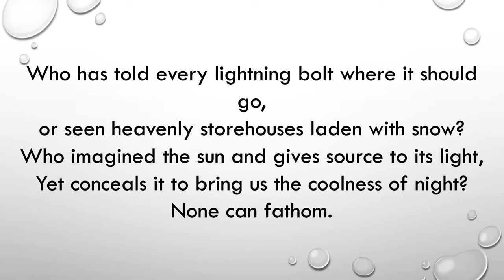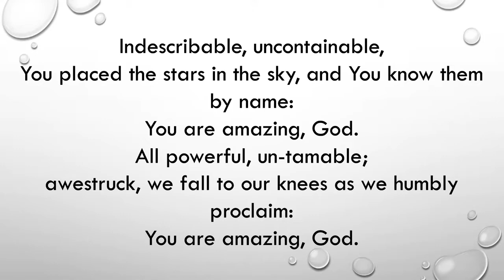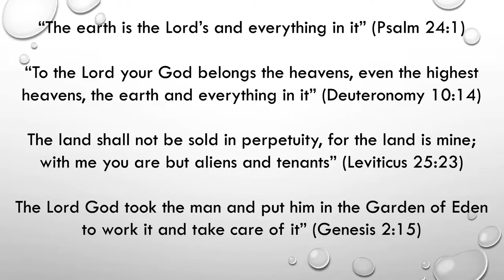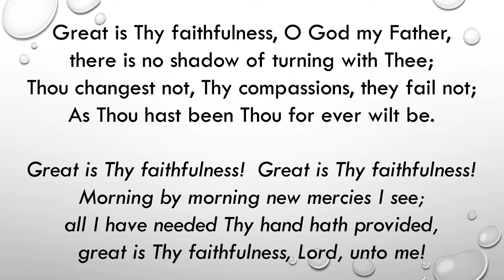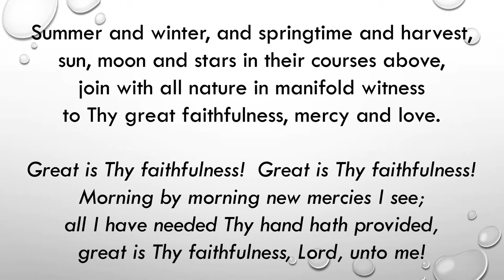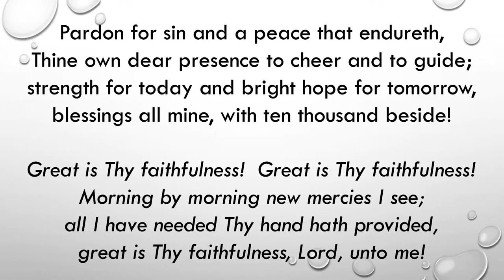Clare Harris, 24th October 2021.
Local preacher Clare Harris' service focusing on the theme of climate change. See the full unedited interview between Clare Harris and climate change campaigner Paul Fost